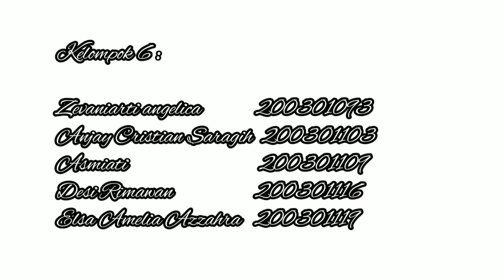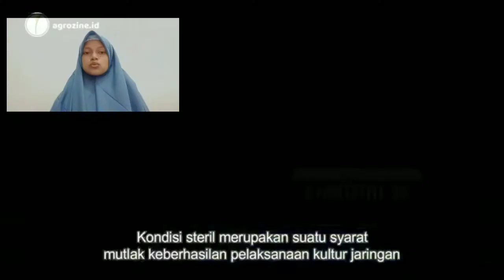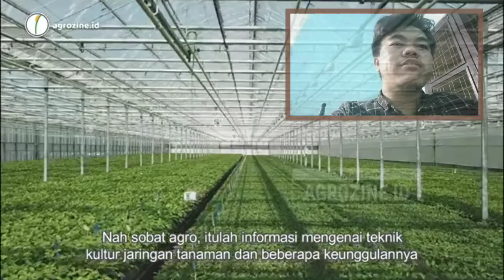Kultur Jaringan | Kelompok 6 | Mata Kuliah Perbanyakan Tanaman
Tugas Praktikum Kultur Jaringan Kelompok 6
Mata Kuliah Perbanyakan Tanaman
Dosen Pengampu :
Antoni Marro Sipayung SP. M, Agr